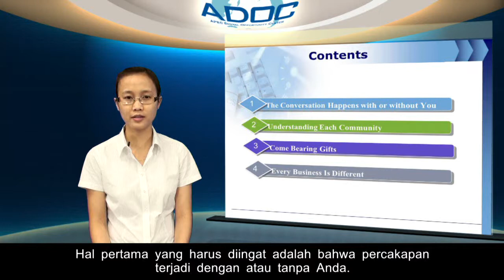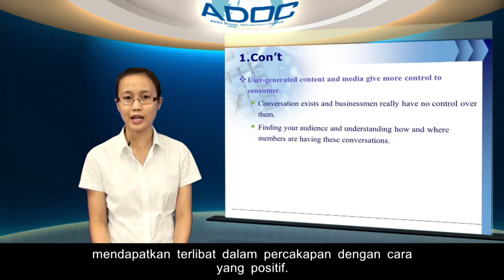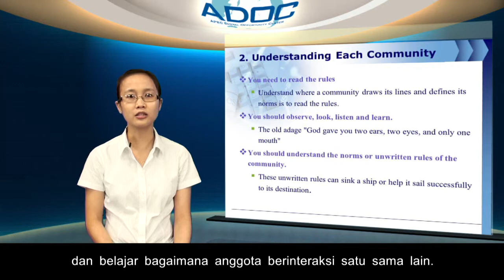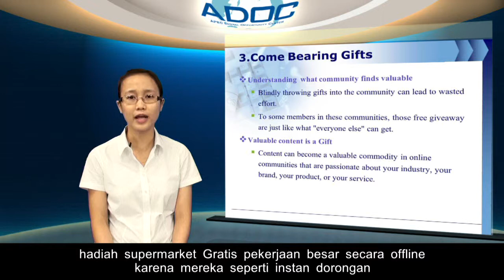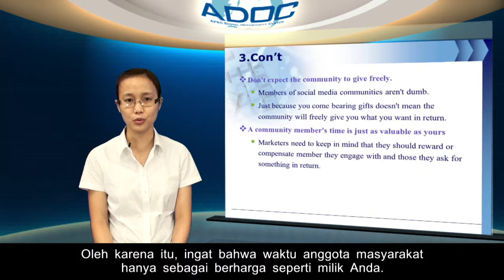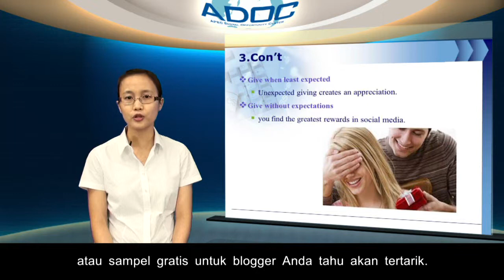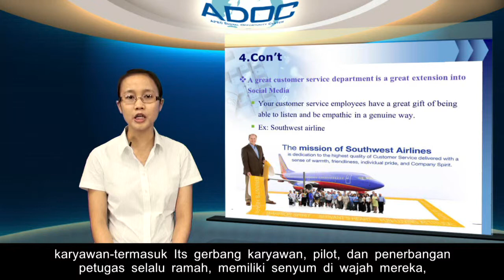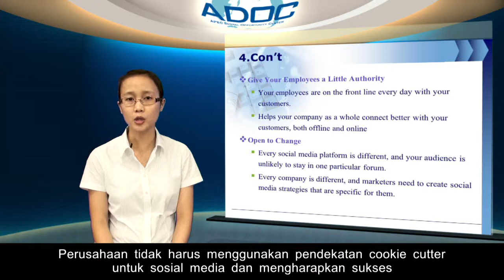03 Mempersiapkan Pemasaran di Media Sosial-IN